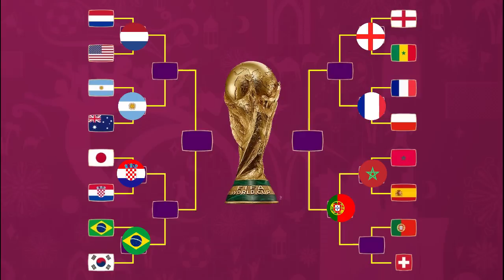Hasil Piala Dunia Tadi Malam - Portugal vs Swiss - Jadwal 8 Besar Piala Dunia 2022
Hasil Piala Dunia Tadi Malam - Portugal vs Swiss - Jadwal 8 Besar Piala Dunia 2022 - Piala Dunia 2022 - FIFA World Cup 2022

Berikut hasil piala dunia tadi malam:
rabu 7 desember 2022
Portugal 6-1 Swiss
Maroko 0-0 Spanyol

00:00 hasil piala dunia tadi malam
00:19 hasil piala dunia 2022
01:27 bagan 16 besar piala dunia 2022